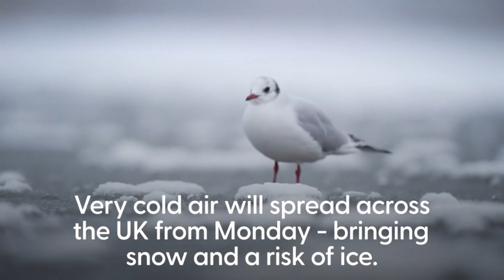Extreme UK weather: Freezing temperatures due next week claim Met Office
Extreme UK weather: Freezing temperatures due next week claim Met Office | Cold air will spread across the UK from Monday, bringing snow and a risk of ice, the UK Health Security Agency said.